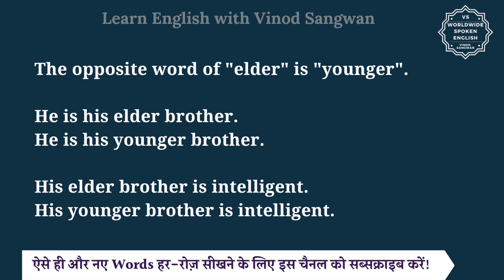Elder ka opposite word kya hota hai | opposite of Elder in English and hindi | antonym of Elder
In this video you will learn opposite word of Elder with few example sentences.

Let’s learn Meaning and opposite word of Elder in detail.

The opposite word of ""elder"" is ""younger"".

He is his elder brother.
He is his younger brother.

His elder brother is intelligent.
His younger brother is intelligent.